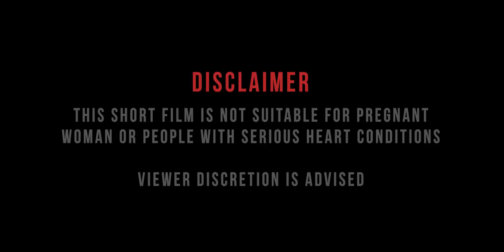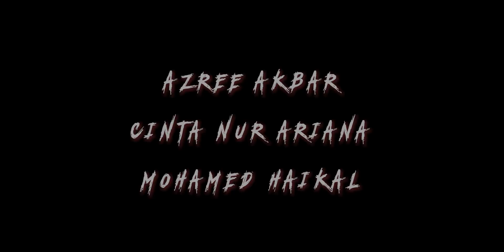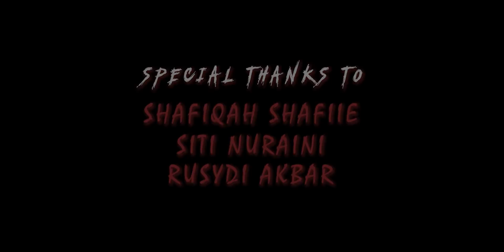Rumah Sewa Misteri | Horror Short Film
Hi guys! After so long , we're back with another horror short film! Enjoy!

TSG CREW THAT WORKS HARD FOR THE CHANNEL

All music soundtrack & sound effect doesn't belong to us. All credits to their rightful artist.

Directed, Edited & Produced By TSG Production